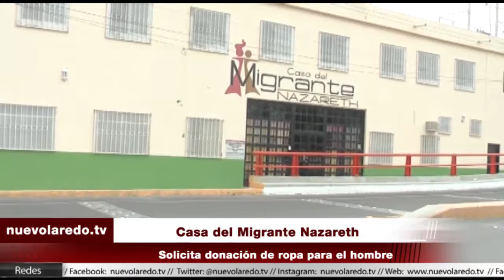Casa del Migrante Nazareth